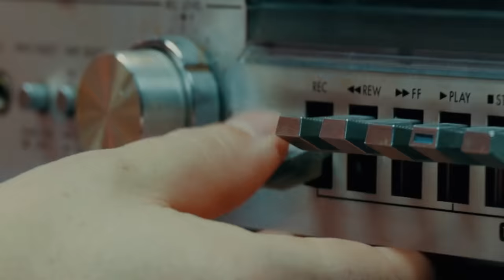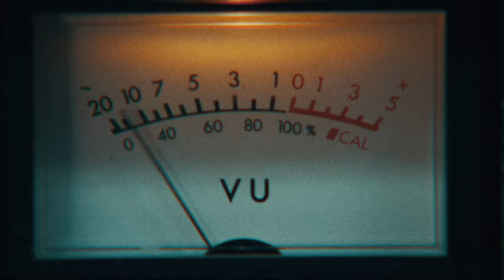Deladap - Music Has The Power ft. Melinda Stoika (official video)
Spring is Swing - get up and move your body

This video was directed by Chat Chapeau Nouveau 2019

Lyrics: Melinda Stoika,  Stani Vana, Harald Büchel

Melinda Stoika : Vocal
Yola B : Vocal
Stani Vana : Vocal
Mathias Auinger : Drums
Julian Eggenhofer : Guitar
Willibald Rosner : Bass
Martin Scheran : Sax
Alex Valdes : Tromp
Tom Deimbacher : Technik

Production manager: Stani Vana
Recording: Stani Vana@Studio Holiday Vienna
Producer: Stani Vana, Matthias Ullrich,

Stani Vana : Concept character design, animation
Bernhard Mayr A&B Video : Camera 1
Florian Hofer JetSky Production : Camera 2, cut, grading
Beniamin Urbanek : Animation-design
100k* : Font design

VERSE
When you wake up in the mornin’
And the world seems boring
Keep playing that tune
Cause this song goes out to you

Music has the power
every minute every hour
We’ll show you the way
We will help you through the day

BRIDGE:
When you’re feeling bad
We’ll Give You something you’ve never had
We got the groove
Come on Let’s start to move

When you’re feeling sad
Put on your shoes
And now it’s up to you

CHORUS:
Come on
move your body
Come on
just get started
get up
cause that’s the only way
Come on
move your body
Come on
just get started
She will love your moves
 Come on, it’s up to you ...

VERSE 2:
We have so much to share
Love and joy and care
Just share this tune
And her love will find (follow) you

Feel the melody
it keeps you in harmony
This song is here to say
We will lighten up your day

POST CHORUS:
Baby move your feet Dancin’ to the beat
Step to the left
Step to the right
Spin around
That makes you feel alright
Baby move your feet
Dancin’ in the street
Spinnin’ around
makes you feel alright

CHORUS REPETITION:
Come on
move your body
get up
just get started
get up
Let’s swing and dance away
Come on
move your body
get up
just get started
That’s healing grooves Come on, it’s up to you ...